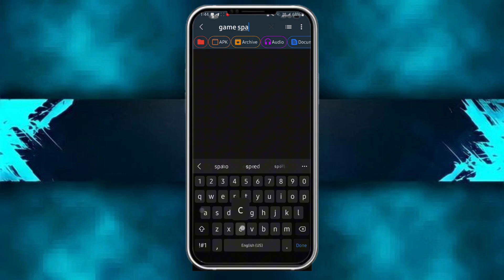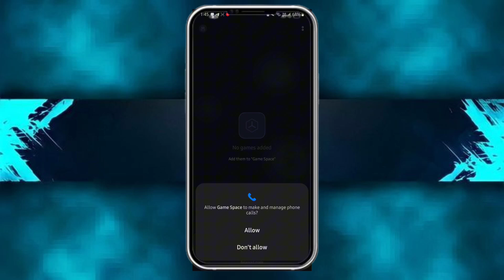Oppo Game Space | 120FPS Booster | Increase Performance Of Android | No Root Required!!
related title-

Cover Tags -
Gltools
Overclocking
overclock android without root
overclock android
performance
tweak performance